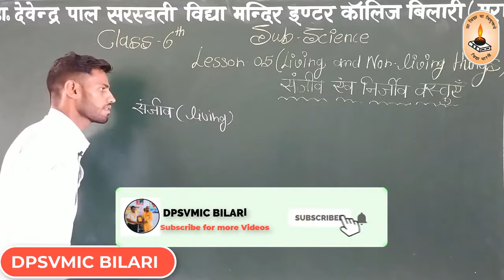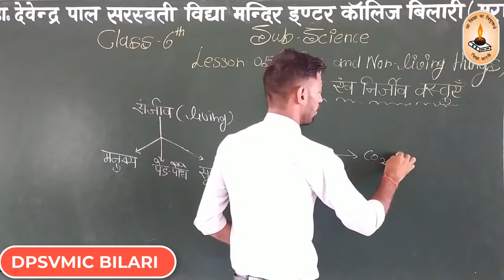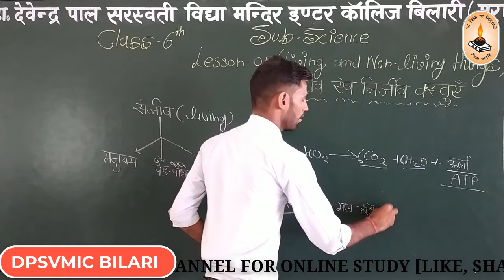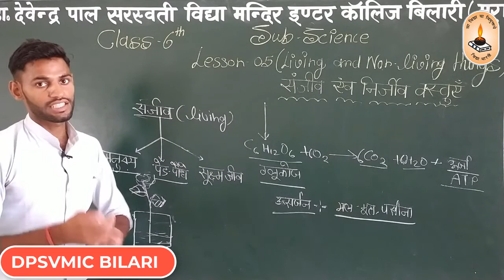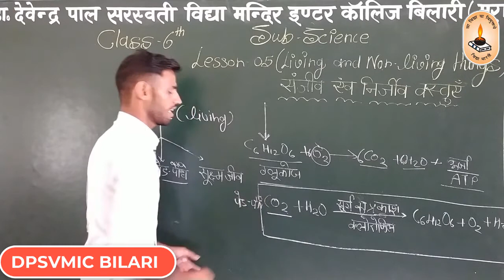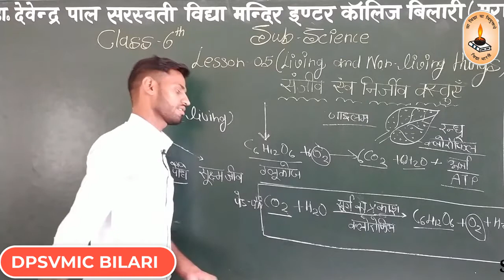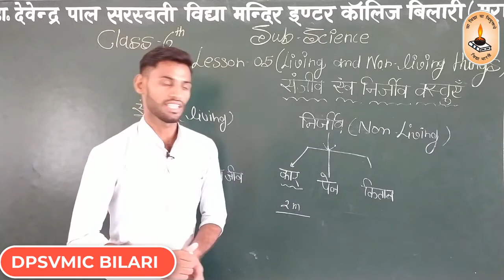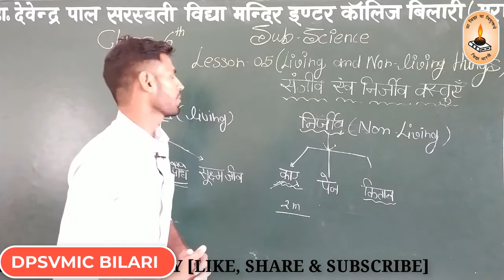Class-6th/विज्ञान/पाठ-5 सजीव एवं निर्जीव वस्तुएँ[Living and Non-living things]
By Arvind Kumar